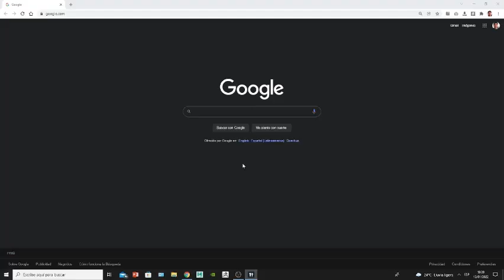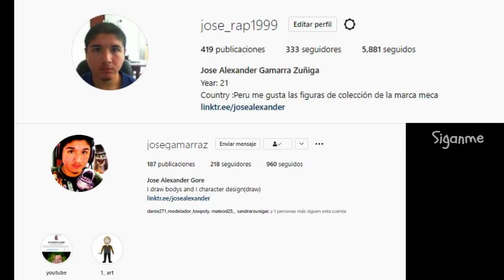Little Nightmare 2 the gameplay (parte 1) JAGZ